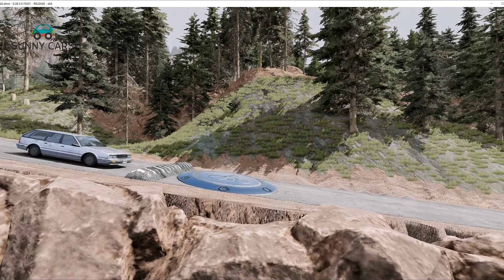Trucks ,Cars Vs Massive Speed Bumps - BEAMNG DRIVE